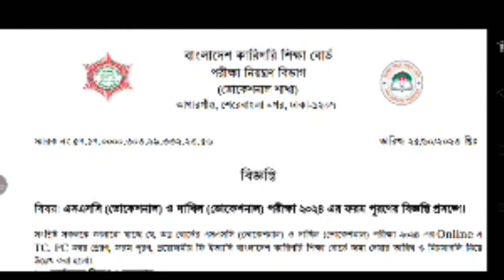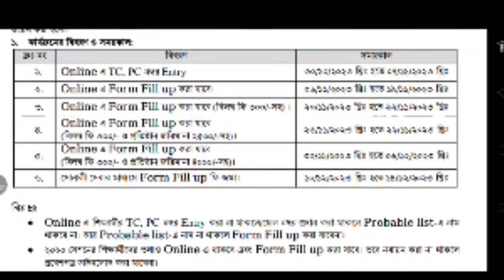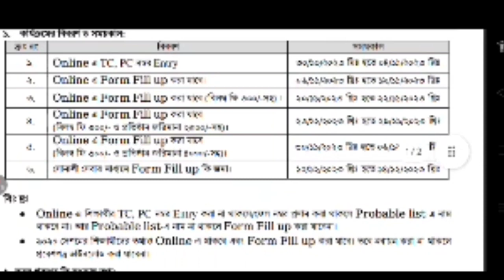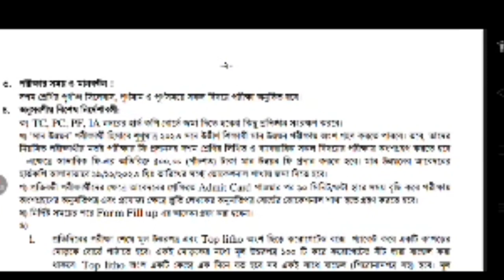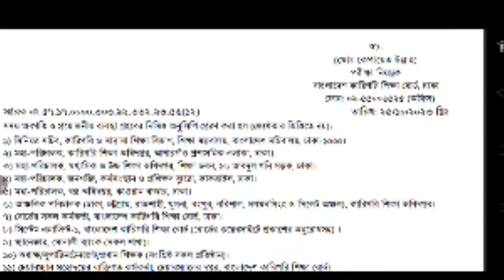এস এস সি ভোকেশনাল ফাইনাল পরীক্ষা ২০২৪ / Vocational Final exam 2024 এর ফরম পুরুন শুরু।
এস এস সি ভোকেশনাল পরীক্ষা ২০২৪ ফরমপুরুন,
দাখিল ভোকেশনাল  পরীক্ষা ২৫ফরম পূরণ,
দাখিল পরীক্ষা ২৪ফরম ফিলাপে কত টাকা লাগবে,
দাখিল ভোকেশনাল  পরীক্ষা  ২০২৪ ফরম পুরুন,
২০২৪ সালের ভোকেশনাল পরীক্ষা,
dakil vocational  exam 24 formfillap,
Vocational  exam 2024,
Vocational  form filap 2024,
Madrasah vocationan exam eff 2024,
Voc formfillap 2024,
ভোকেশনাল ফরম পুরুন কত টাকা,
২০২৪ ভোকেশনাল ফরম পুরুন কবে,
কারিগরি ফরম পুরুন ২০২৪,
কারিগরি বোর্ডের রুটিন,